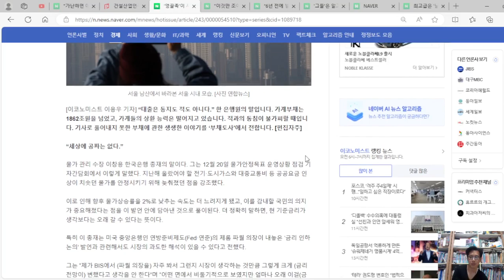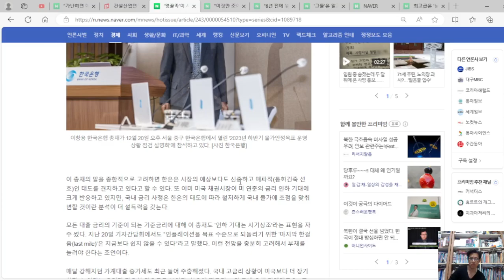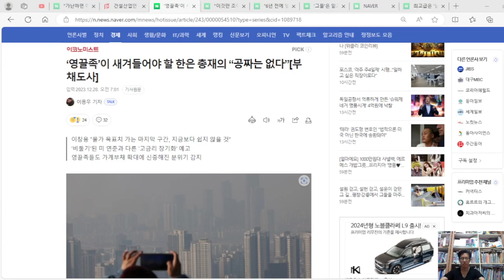‘영끌족’이 새겨들어야 할 한은 총재의 “공짜는 없다”